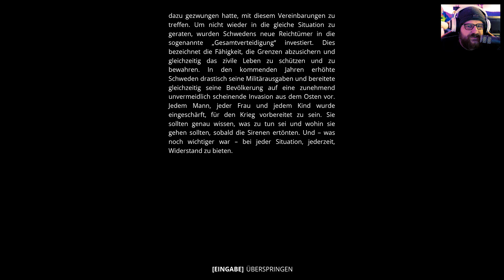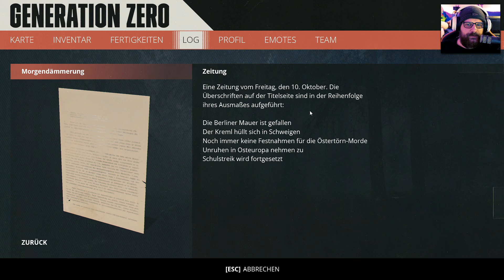Eine GENERATION von NULLEN ☠️ HWSQ [296] // Generation Zero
[✖] Video: Dieses Video wurde NICHT bezahlt.
[✖] Reise: Es wurde keine Reise finanziert.
[✖] Sonstiges: Nope. Nix. Nada. Null.